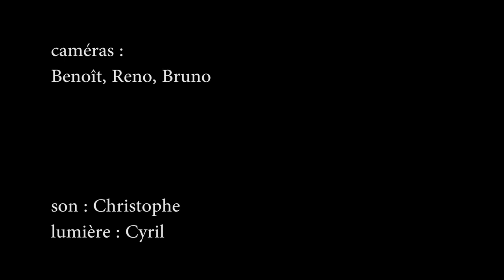Pascal Bouaziz & Arlt 'Loin' 02/04/17 Paris, La Scène du Canal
mise en chanson d'après des textes de Clément, Karima &...  par pascal Bouaziz (Mendelson...) & Eloïse Decazes (Arlt...)